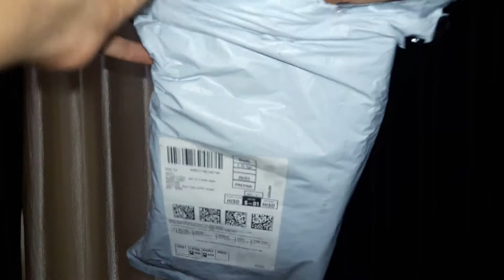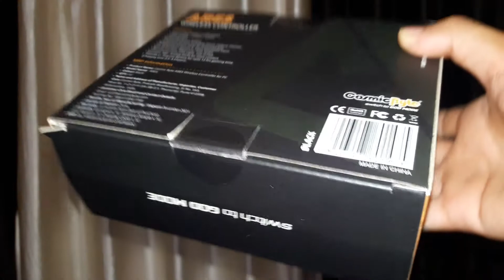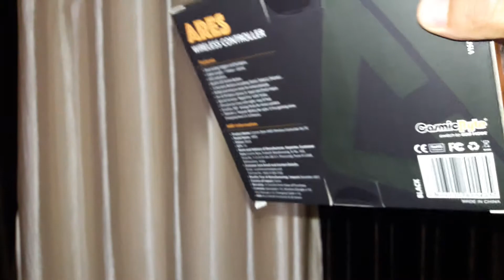Cosmic Byte Ares wireless controller unboxing review and gameplay